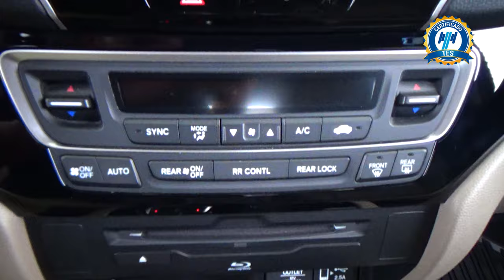Honda / Pilot / 2022 - 29731